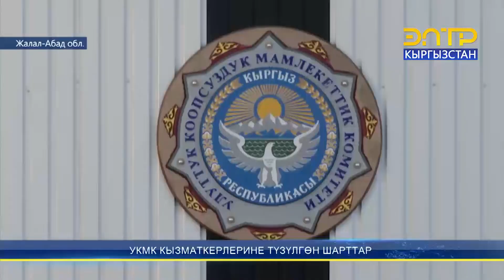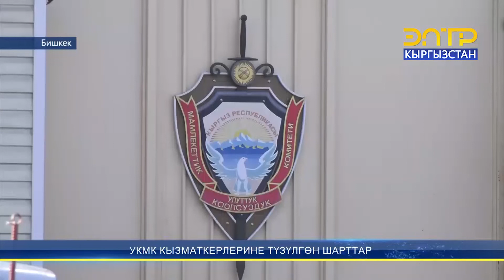УКМК КЫЗМАТКЕРЛЕРИНЕ ТҮЗҮЛГӨН ШАРТТАР